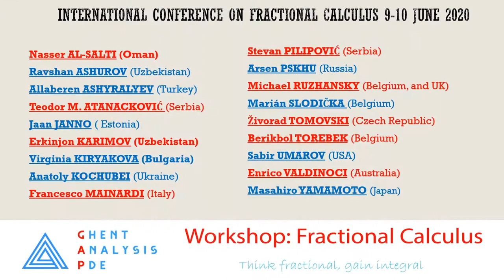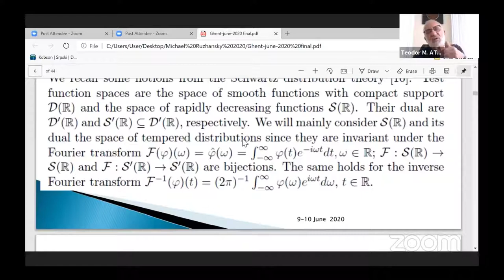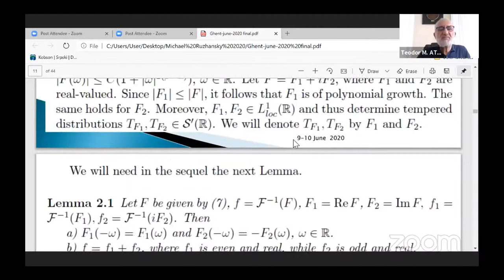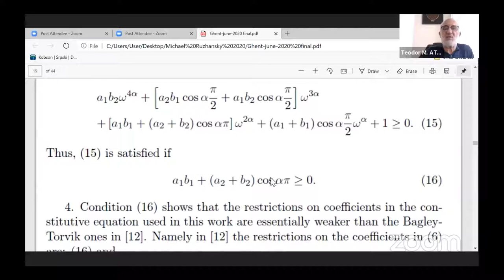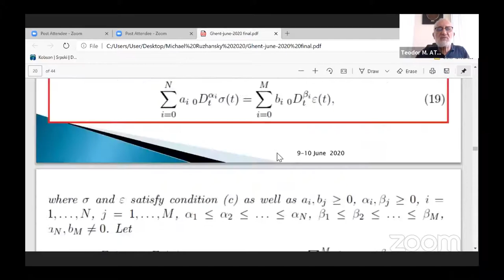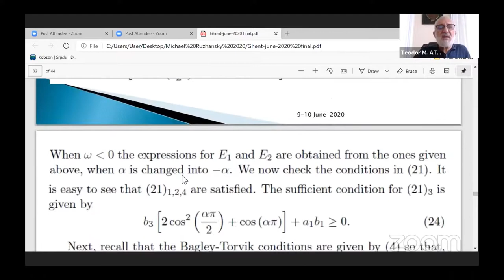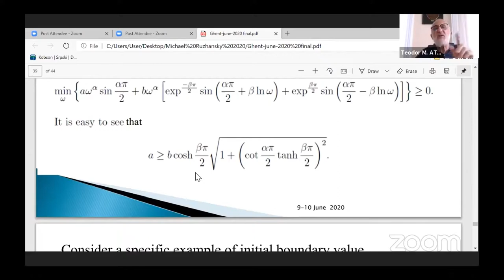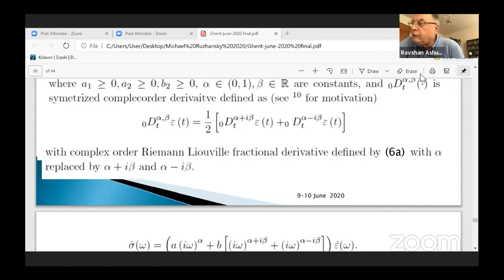5. Prof. Theodor M. Atanacković (University of Novi Sad, Serbia)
Title: On the Thermodynamical restrictions in isothermal deformations

Abstract: We investigate restrictions on a constitutive equation for fractional viscoelastic bodies that follow from the weak form of Entropy inequality under isothermal conditions. Our results extend the ones obtained by Bagley- Torvik. We present restrictions for several types of constitutive equations.